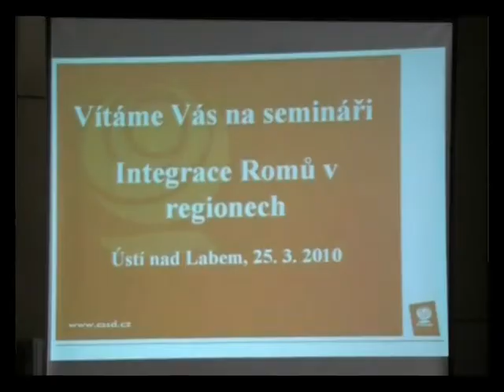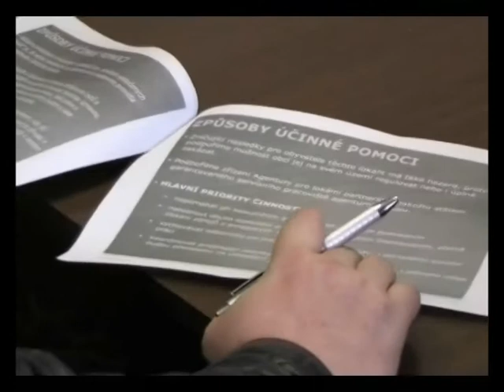Seminář ČSSD k integraci Romů v regionech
Česká strana sociálně demokratická uspořádala v Ústí nad Labem seminář zabývající se integrací Romů v regionech. Čelní představitelé krajské sociální demokracie v čele s předsedou strany Jiřím Paroubkem zde představili svůj program na zlepšení situace sociálně vyloučených skupin, konkrétně pak Romů.